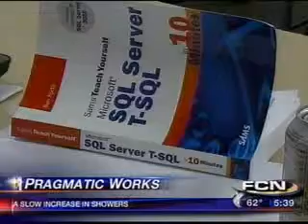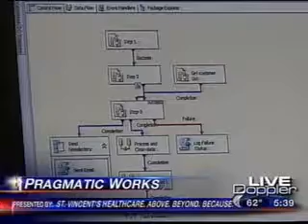Free SQL training for veterans and unemployed from Pragmatic Works' Foundation Jacksonville, Florida